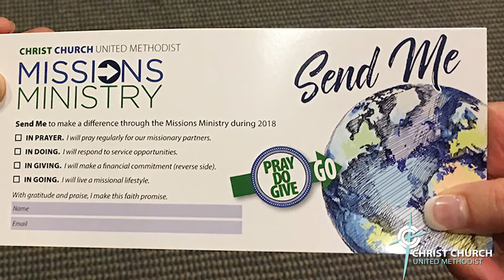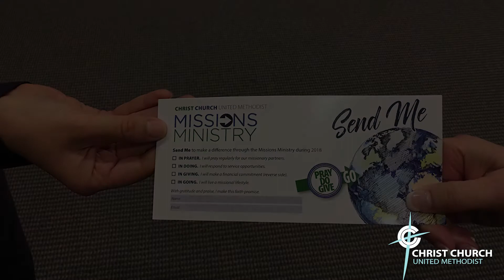CC Mission Celebration 2018 B